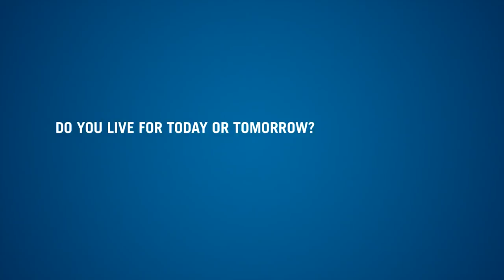Conversations: Live for Today, Plan for Tomorrow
With all of the roles and responsibilities in our everyday lives, it’s not always easy to think about the future.  So is it possible to be both a “today” person and a “tomorrow” person?